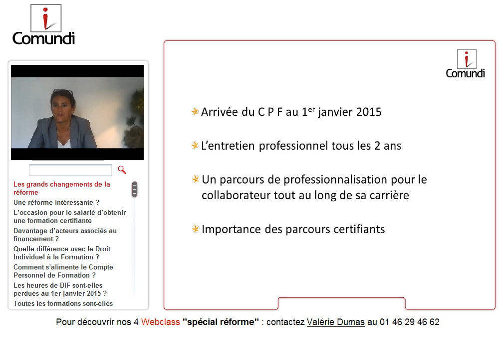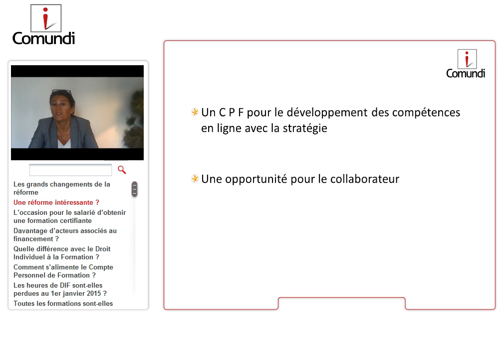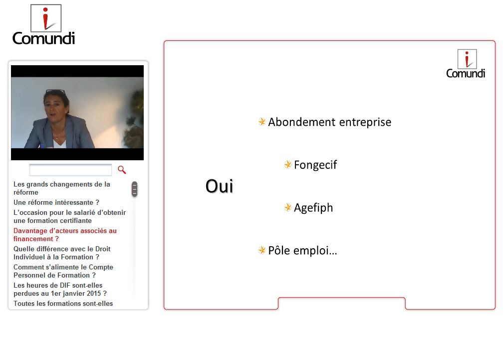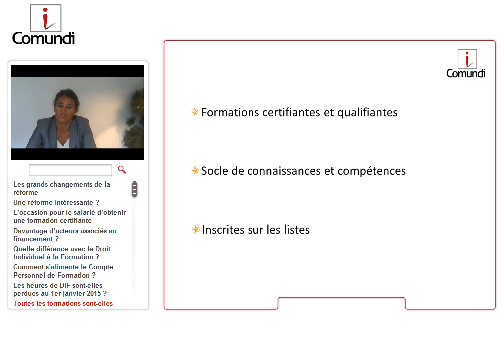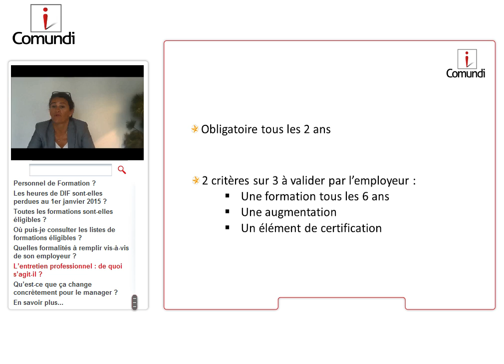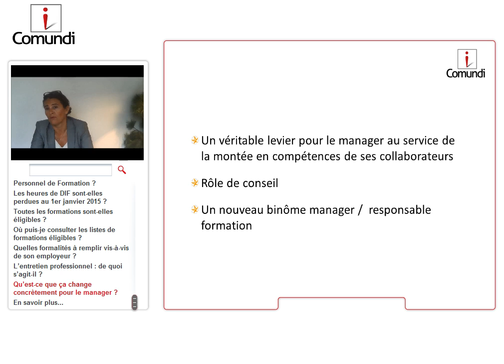La réforme de la formation professionnelle expliquée aux managers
Quels sont les grands changements de la réforme ?
Le point de vue du manager